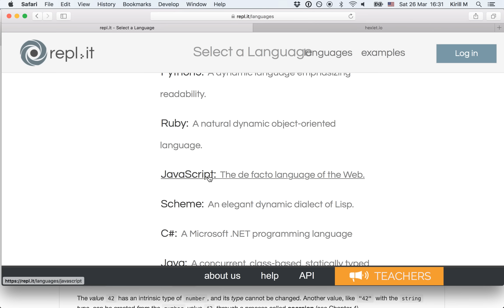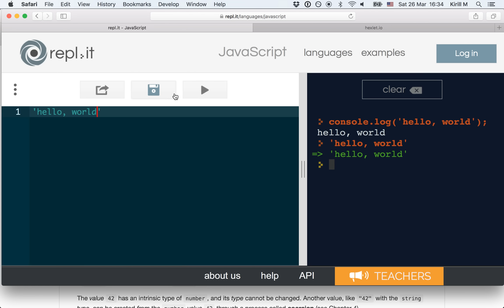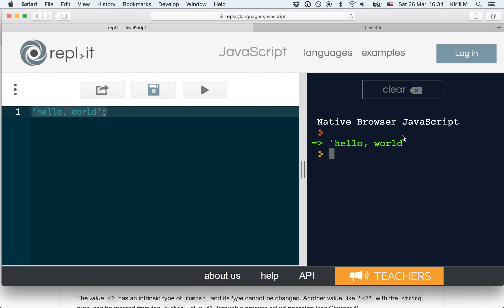Основы программирования: первая программа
Цель урока: Познакомиться со средой для написания простых программ, написать и запустить свою первую программу на языке JavaScript. Привыкнуть к процессу и поэкспериментировать с программным кодом.

Производство: Кирилл Мокевнин (Hexlet).